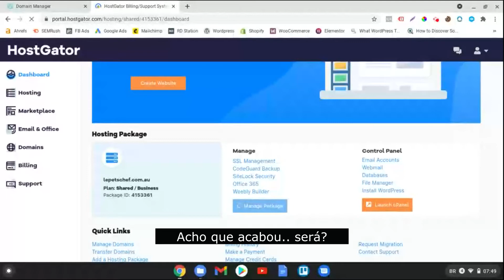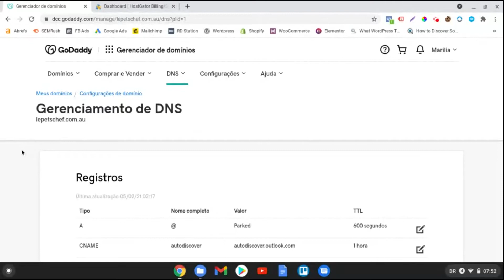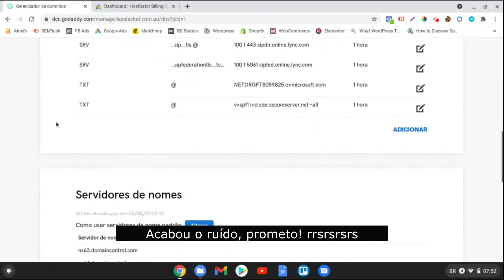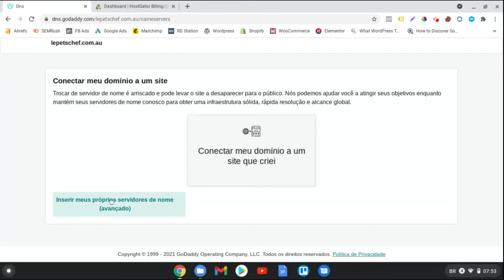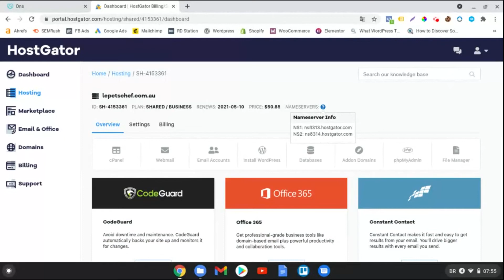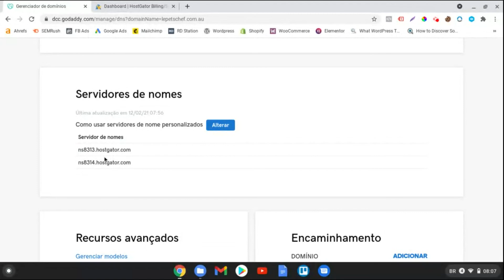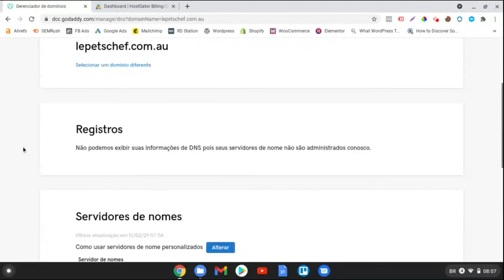Comprei Domínio na Godaddy e Hospedei na Hostgator | Como Apontar o DNS?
Fala ProfissionalDigital, blza?

Olha só que interessante, eu estou dando início a um novo projeto de ecommerce para uma cliente lá da Austrália.

O primeiro passo a ser feito quando queremos entrar no mundo online é adquirir um domínio e hospedar em um servidor.

Muitas empresas oferecem hospedagens, neste caso o projeto será hospedado na Hostgator Internacional, da qual eu sou parceiro de negócios.

E agora, precisamos apontar o DNS na GoDaddy para os nameservers da Hostgator para que eu possa dar continuidade no desenvolvimento do projeto.

Espero que vcs tenham gostado e se tiverem alguma dúvida, escreve aí on comentário e eu tentarei responder da melhor forma possível!

Abs

Rod Lopes - Profissional Digital